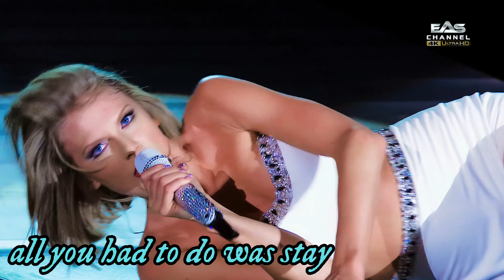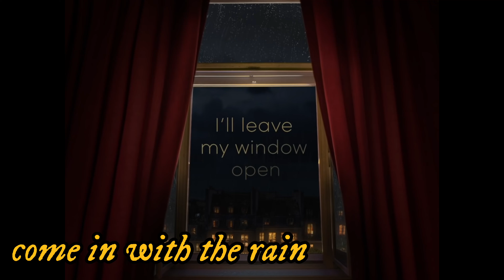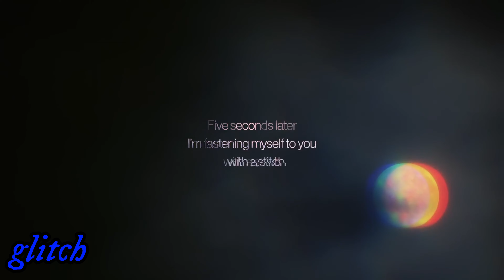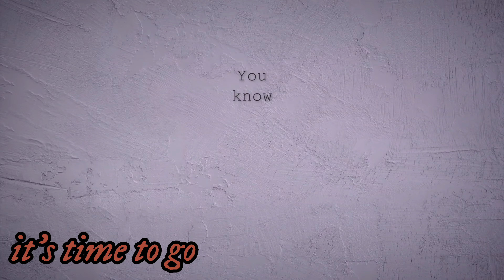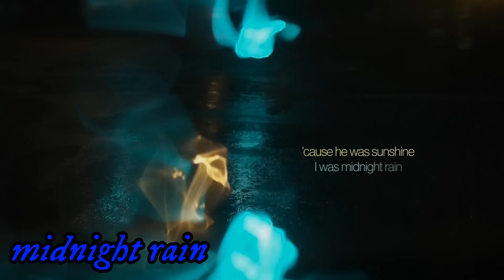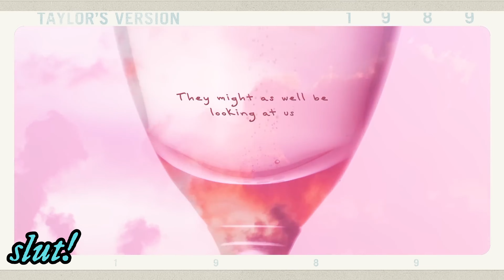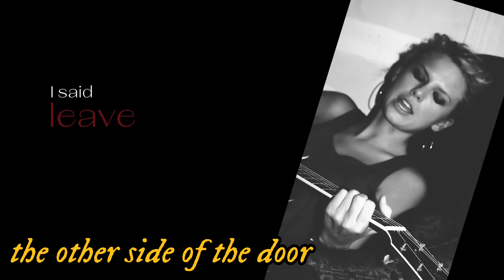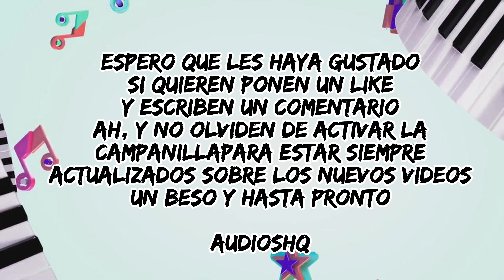Todas las canciones en orden alfabetico - Taylor Swift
Holaaaaa,
en estos dias he preparado este video para ustedes, espero que les guste
Les mando un beso enorme
Audios HQ